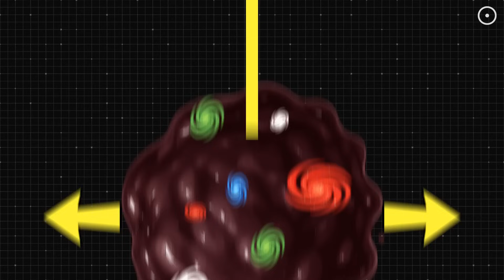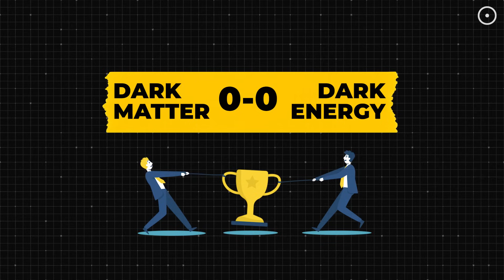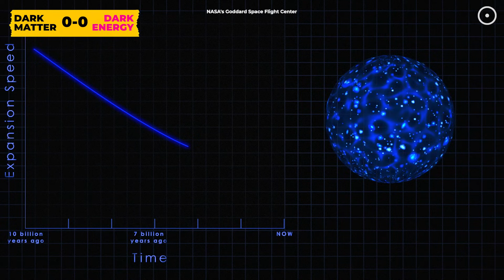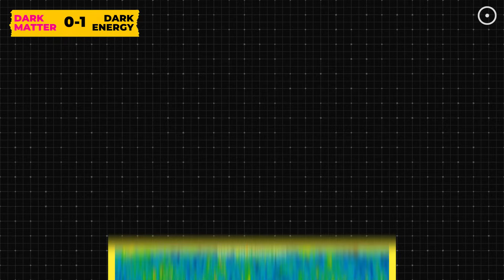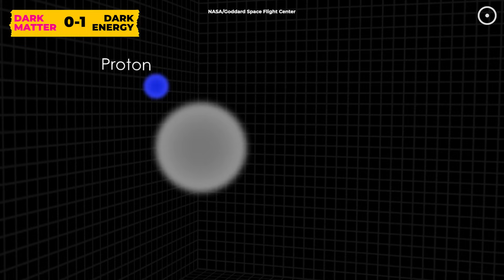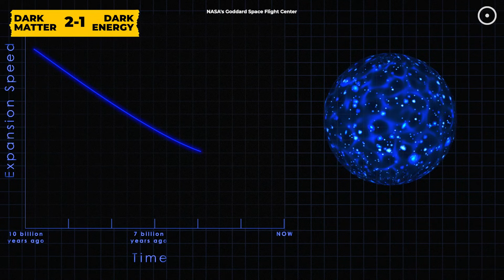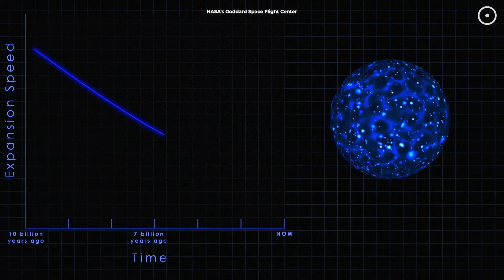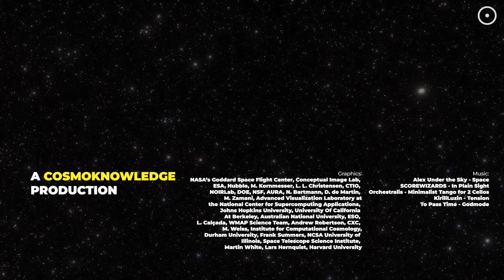Dark Matter Vs Dark Energy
Dark matter pulls everything together, and dark energy pushes everything apart. Who wins? In this video, we dive into the ultimate cosmic championship.

Graphics:
NASA’s Goddard Space Flight Center, Conceptual Image Lab,
ESA, Hubble, M. Kornmesser, L. L. Christensen, CTIO,
NOIRLab, DOE, NSF, AURA, N. Bartmann, D. de Martin,
M. Zamani, Advanced Visualization Laboratory at
the National Center for Supercomputing Applications,
Johns Hopkins University, University Of California
At Berkeley, Australian National University, ESO,
L. Calçada, WMAP Science Team, Andrew Robertson, CXC,
M. Weiss, Institute for Computational Cosmology,
Durham University, Frank Summers, NCSA University of
Illinois, Space Telescope Science Institute,
Martin White, Lars Hernquist, Harvard University

A big thank you to our lovely channel members:
Myers666
Michael Ward
El Profesor Vega
Orion∆Star* Infinit∆musix
Gerald Griswold Sr
Heywood Tate
David Ray
ashok rowkavi
Ali Rıza Şeren
john roberts